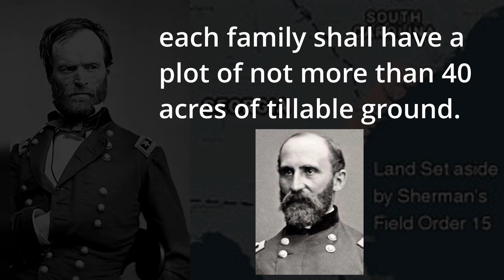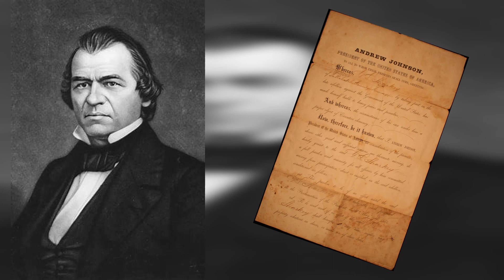40 Acres and a Mule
Were black people actually promised 40 acres and a mule?

-timestamps-
0:00 Introduction

0:39 Background

0:47 The Order

2:32 The Broken Promise

3:25 Conclusions